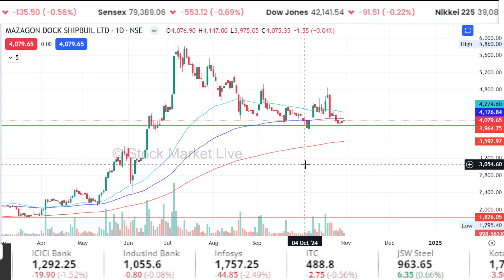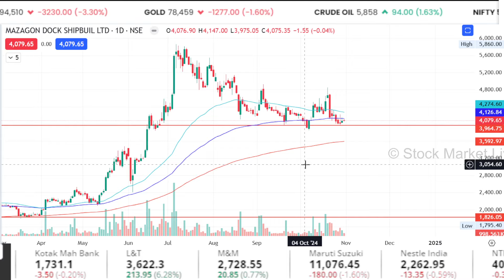Mazagon dock share Buy for LongTerm/ analysis, target 2025,2030,split news,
Mazagon dock share latest news,buy or not ?,mazagon dock share analysis,tomarrow target,split news,

1. The Intelligent Investor (English)
2. One Up On Wall Street(Peter Lynch)
3. How I Made $2,000,000 in the Stock Market
4. Trading in the Zone( Mark Douglas)
5. How to Trade in Stocks(Jesse Livermore)